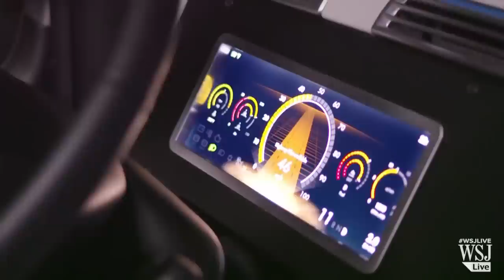Daimler's Autonomous Trucks to Be Tested in Nevada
Germany’s Daimler rolled out the Inspiration on Tuesday night. A self-driving truck that has been granted a license for road use in the state of Nevada. Dipti Kapadia reports. Photo: Daimler